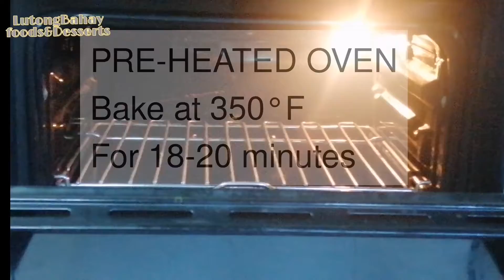Soft and Moist Coconut Macaroons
INGREDIENTS:
3-1/2 Cups Dessicated coconut
3 large eggs
1/4 cup sugar
1tsp vanilla extract
1/4 cup melted butter
1 Can or 300ml Condensed Milk

Instagram:Lutong Bahay Foods & Desserts